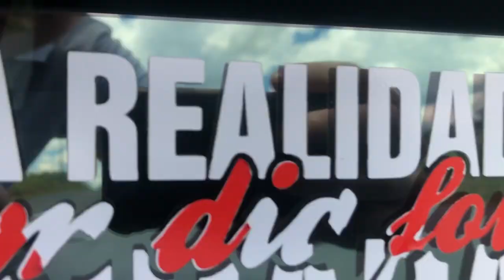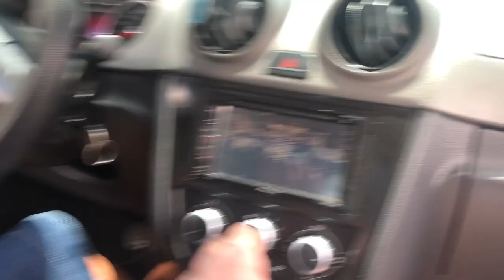DEIXEI UM INSCRITO DIRIGIR A SAVEIRO REBAIXADA E OLHA NO QUE DEU !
Vlw a todos que assistiram até aqui tmjt família

Canal do inscrito - THIAGO GASPAR

ISTA MEU -

ISTA do Thiago -

Vlw a todos !